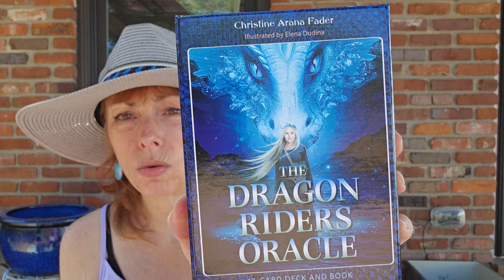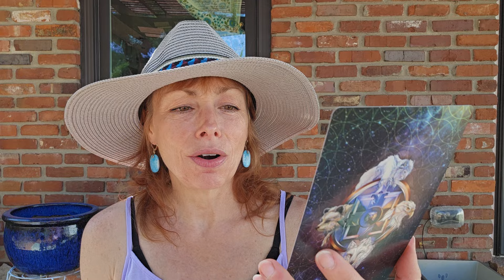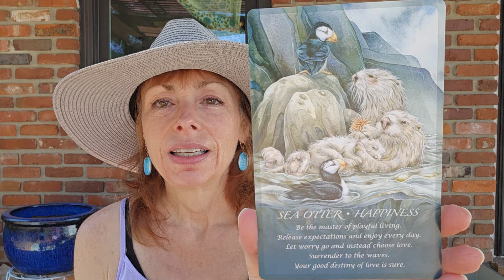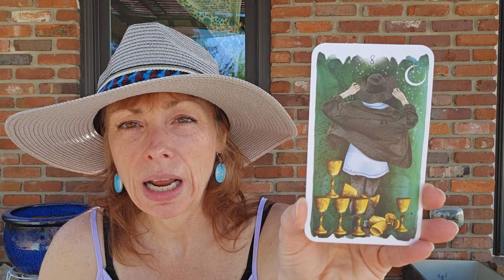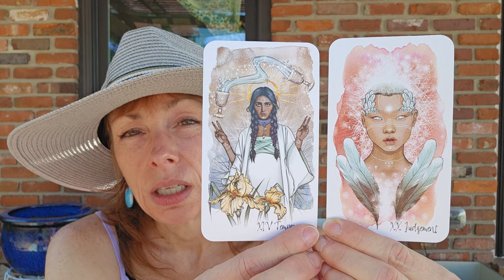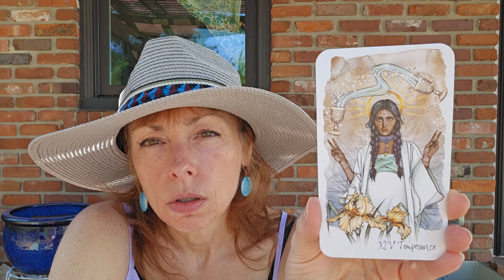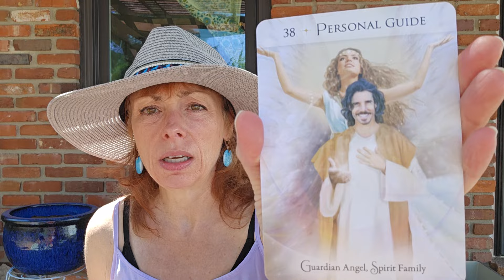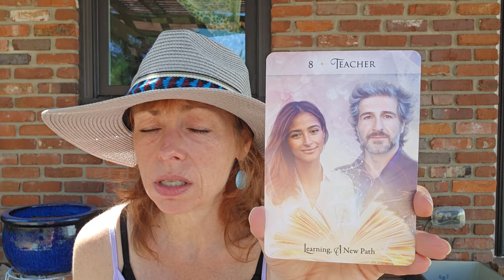Metatron channel, animal allies, new personal meta business, coming into your own.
You have free will! This is a general reading and can't resonate with all.